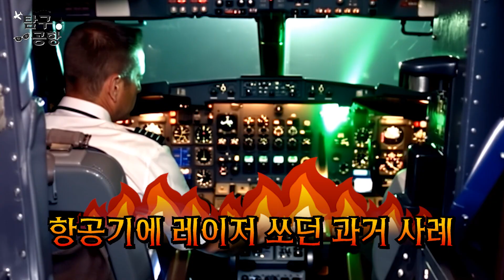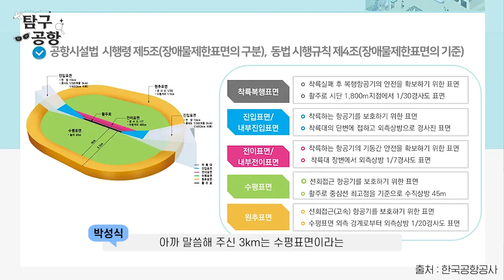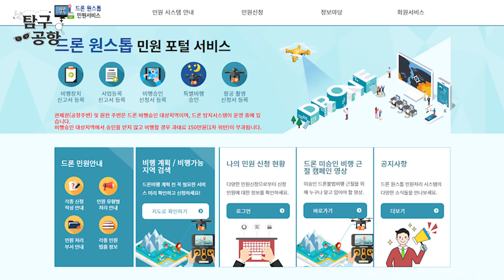[탐구공항] 인천공항에서 이것만 해도 벌금이 500만원?! I 인천공항 드론 감지 현황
인천공항 근처에서 절대 하지 마세요! 불법 드론 반드시 잡아냅니다!!

인천공항 외부의 위험요소, 불법 드론! 공항에서는 드론을 어떻게 탐지할까?
정영진 님, 인하대 항공우주학과 최기영 교수님, 한국교통대 항공운항학과 박성식 교수님, 인천국제공항공사 테러대응팀 민창기 차장님과 함께하는 공항 탐구 시간!